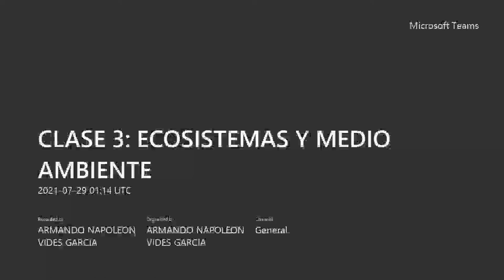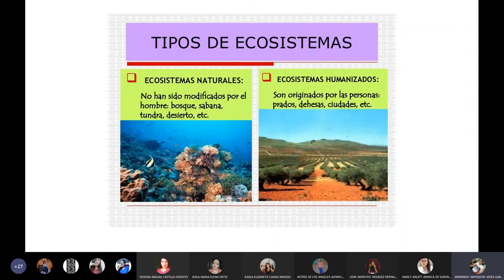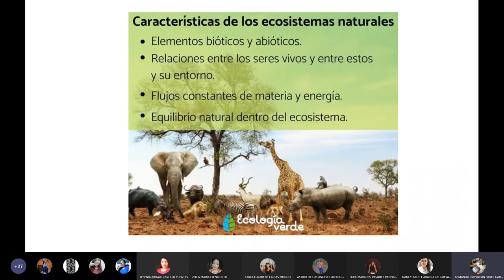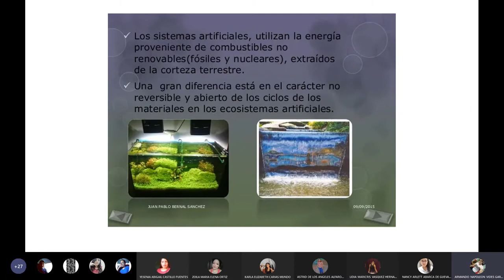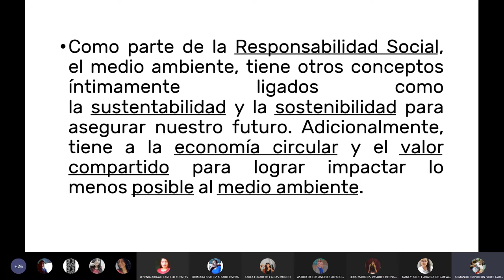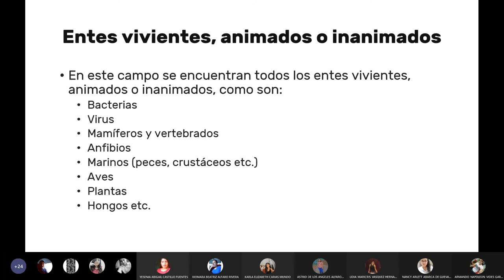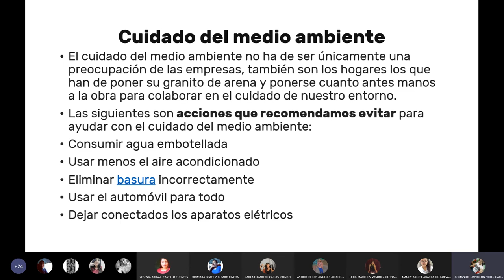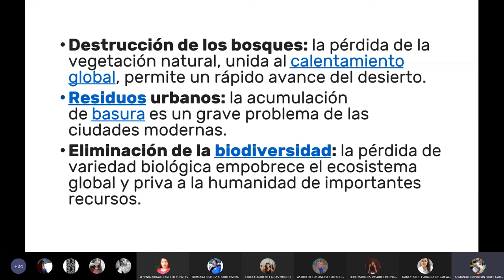ECOSISTEMAS Y MEDIO AMBIENTE. CLASE 3 DE DESARROLLO 3. Grabación de la reunión